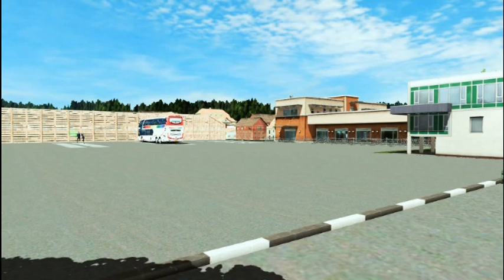Euro Truck Simulator 2 | KOCAK !!! Bus SDD Sinar Jaya Ngblong, Sampai Kebablasan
Spesifikasi My PC

- OS              : Windows 7 Ultimate 64-bit
- Processor : Intel (R) Core (TM) i5-3470 CPU @ 3.20GHz (4CPUs)
- Memory     : 8192MB RAM
- DirectX Version : DirectX 11

- Display       : NVIDIA GeForce GTS 450
- Chip Type : GeForce GTS 450
- Approx. Total Memory : 4051 MB
- Display Mode : 1920 x 1200 (32 bit) (59Hz)

Credits :

- ETS2 v1.23
- Jetbus SDD rGs $
- Livery Faiz $
- Map All New Javana Island $ By Zal Rizal
- Wheel Dop Ep3 $ By M Husni
- Acc $ By ID
- Realistic Sound And Transmision $ By Jordy Triguna
- IPR V2 $ By Novaldi Rafli
- Trailer Siba Surya By SMT
- Traffik Indo Logistk By SMT
- Traffik Jetbus By MM up AB
- Traffik Legacy By AK
- Traffik PJR By Aditya
- Traffik Bonus $ By DCP

Steering Wheel Logiteach Driving Force GT